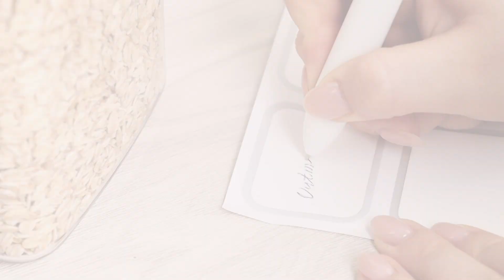AIRTIGHT STORAGE CONTAINER SET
ANVAVA's airtight container set includes 3 PCS square canisters that are not only great for the kitchen, but anywhere you want more organization. They are the perfect solution for food storage, whether you are looking for an airtight container to store your prepared food in the fridge or freezer, or want to protect household items from moisture, take away, or simply tidy up your kitchen cupboard.